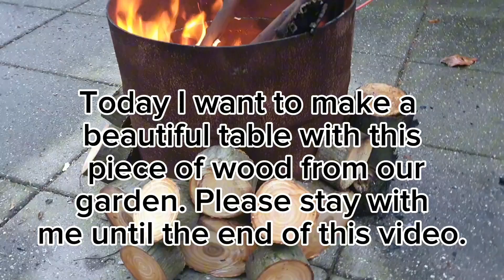Make a beautiful table epoxy wood for your home😍/Creatief and Art/Woodworking/Woodturning/Paswoodart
Hello, dear friends and companions, first I want to apologize for posting the video a little late, unfortunately I was sick and not feeling well.  Today I will share with you the film of a very different and beautiful work.  The steps of making a table with wood and epoxy, inside the table with seashells and lamps.  It took three days to build this table, but in the end, it was a fantastic job.  Dear friends, please support and like the channel and give me your comments about this table, and if you are not yet a member of the channel, please ring the bell and become a member of the channel.  I wish health and peace of mind to all of you friends.